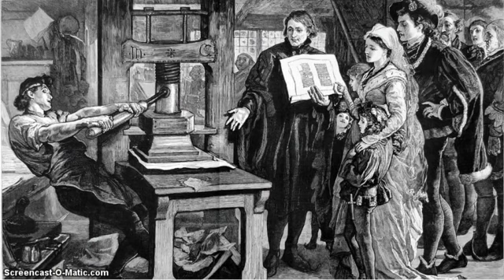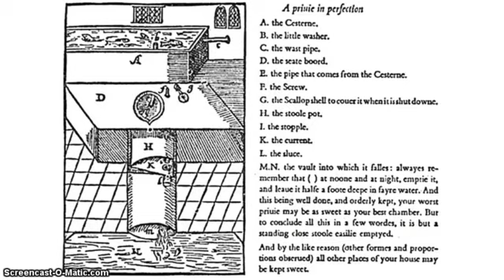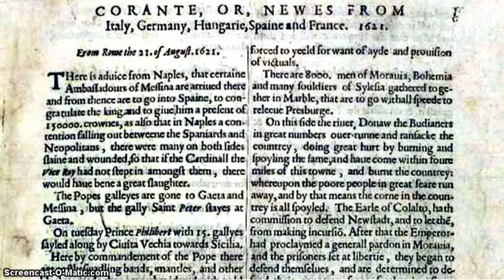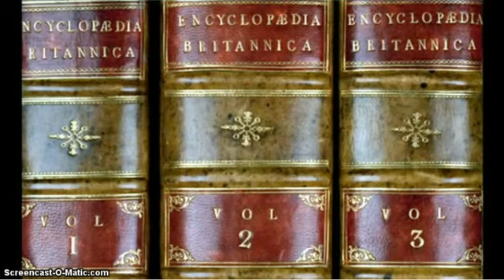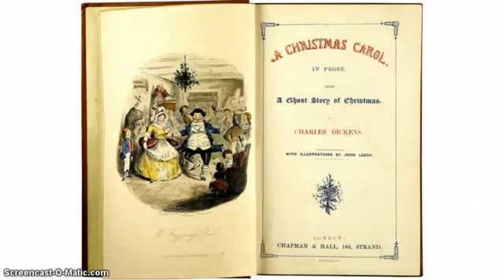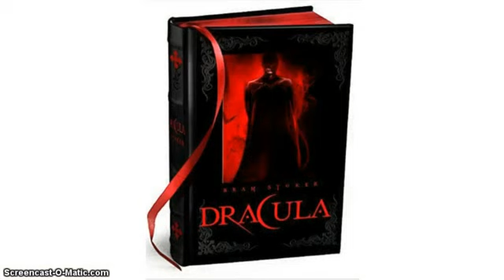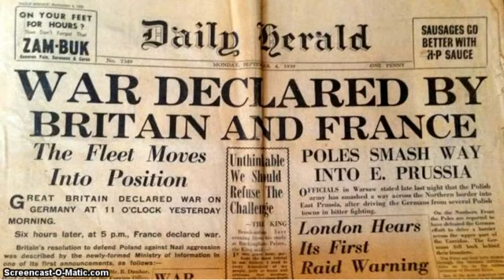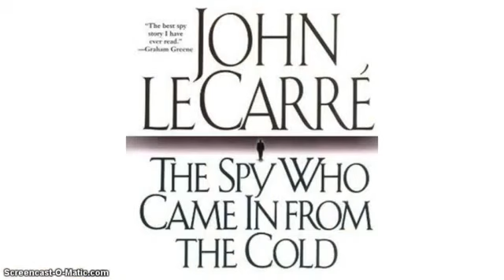Η ιστορία της Βρετανίας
Μπορείτε να κατεβάσετε ελεύθερα την «Ιστορία της Βρετανίας» σε μορφή εικονογραφημένου βιβλίου από τη διεύθυνση